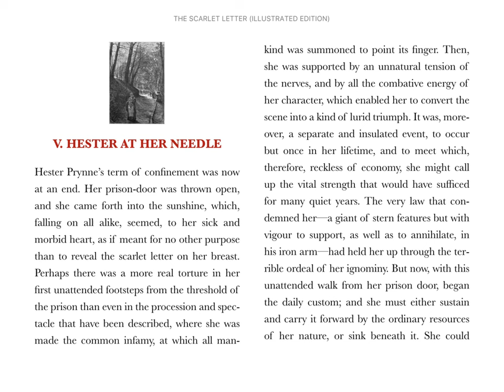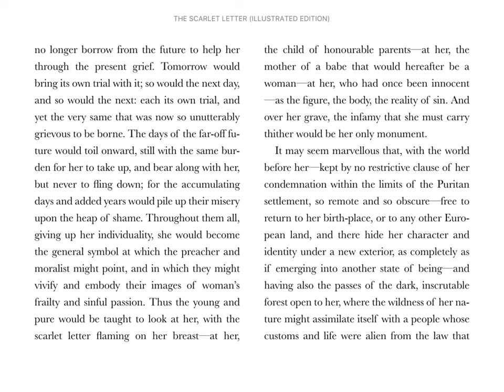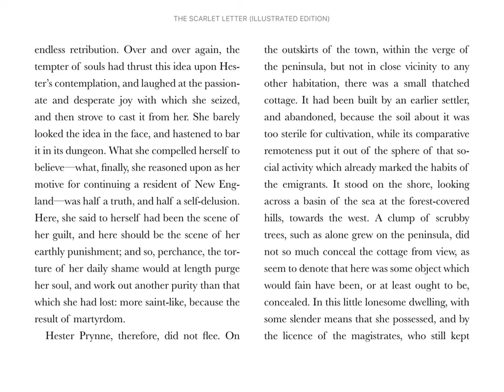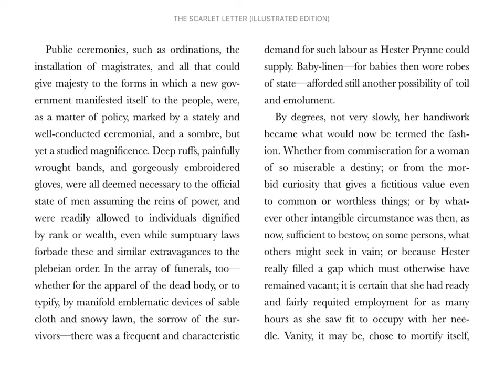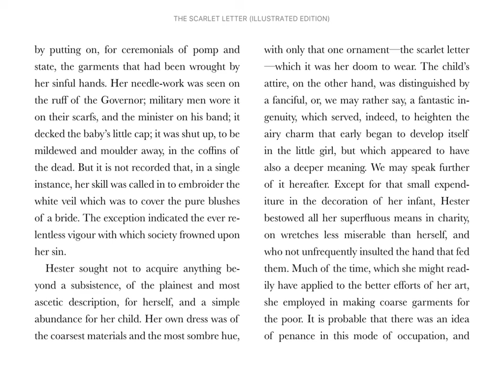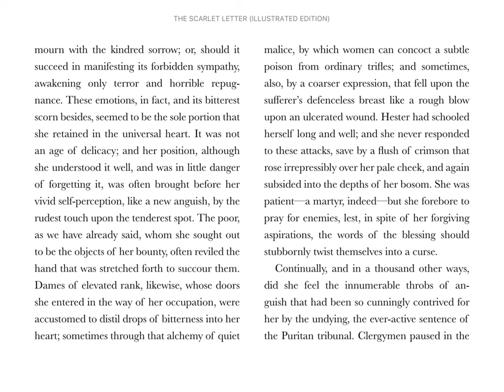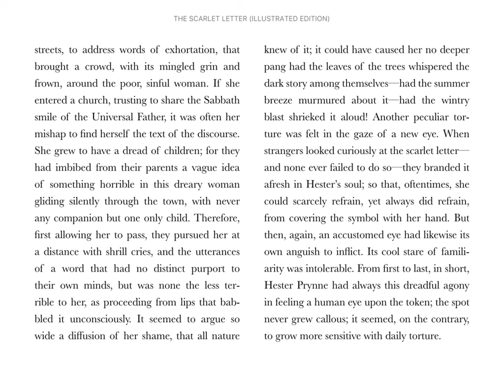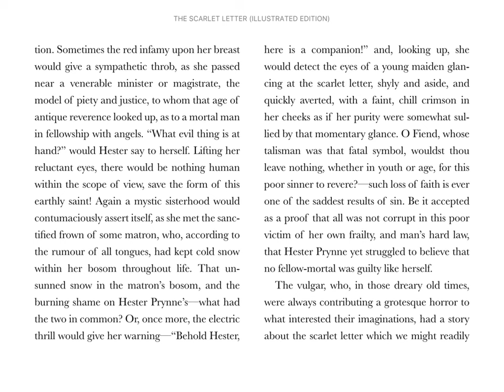Scarlet Letter - Chapter 5 [Audiobook]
V. Hester at her Needle

from Nathaniel Hawthorne's The Scarlet Letter